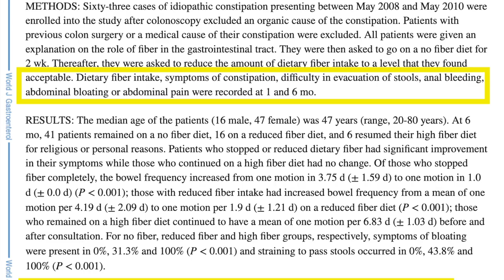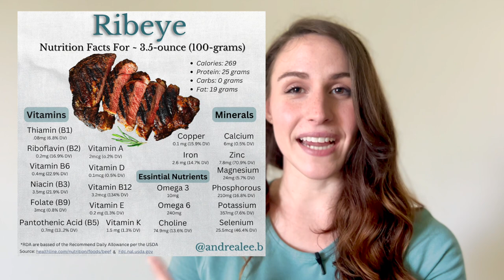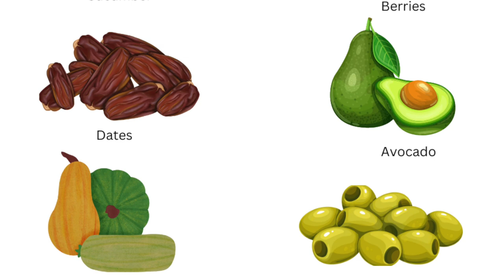Which One is Better? - ANIMAL BASED vs CARNIVORE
When trying to navigate the world of fad diets its important to understand everyone has different needs. However, I believe a diet rich in animals products is always to the way to go!

00:00 Intro
1:40 Carnivore
2:06 Fiber
2:33 Carnivore Variations
2:55 What I Do
3:30 Vit & Minerals
4:27 Anti-nutrients
5:11 Lectins
5:25 Oxalates
6:13 Animal Based
7:00 Carbs
7:40 Conclusion